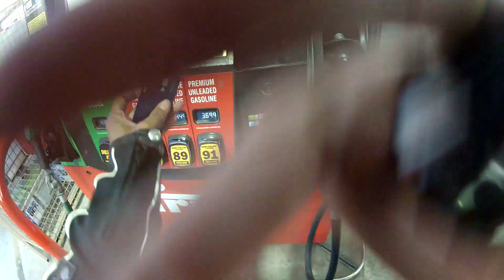CBR 600RR Nadia A Bit Thirsty After Filling The XRP Bag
CBR 600RR Nadia A Bit Thirsty
We passed a few gas stations on our way to the gas station :)

Just a world traveling man sharing some knowledge and life truths. I have experience in multiple industries to include military, customer service, barber shop, plumbing, fast food, and computers(IT). Hoping to create a better world by helping men become the best version of themselves.